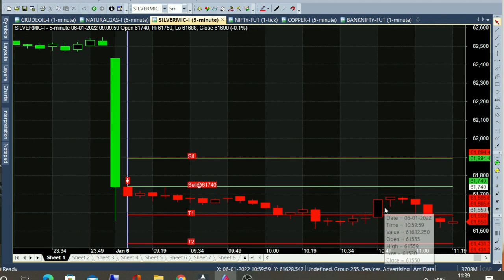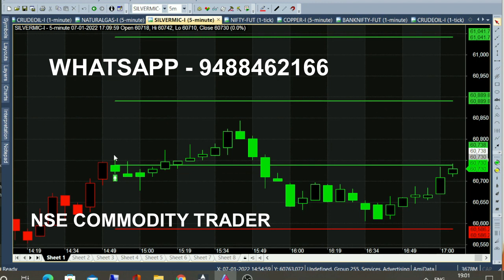Silvermic Technical Analysis Intraday Indicator | Silver Micro Intraday Indicator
Silvermic Technical Analysis Indicator, Silver Micro Intraday Indicator. Silver Micro Indicator for Intraday Trading 5 Minute Chart analysis.

⏱️⏱️TIME CODES⏱️⏱️
0:00​ - Silver Market Movement
0:30 - How calls are Generating
2:00​ - Buy Silver
3:00​ - Single Candle Movement